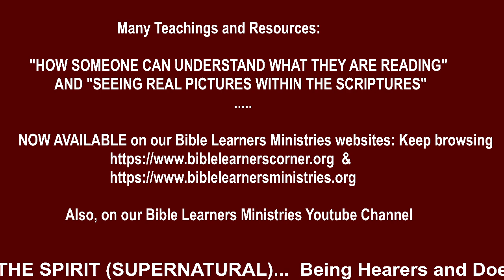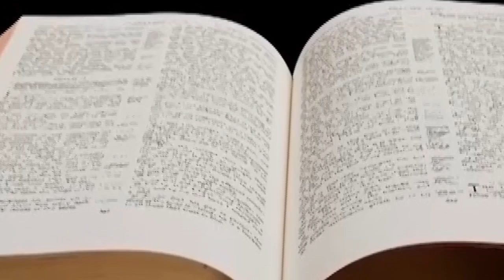Sowing Seed and Eating Bread in the Supernatural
Planting Seed and Eating Bread is not only in the flesh (in the natural) but also in the spirit (supernatural). When we Read or Hear the Word of God,  we need to understand what we are Reading or Hearing.
The Holy Spirit speaking through the disciple Philip, asked the Ethiopian Eunuch this big question: “Do you understand what you are Reading?”
This is the question as mentioned in the book of Acts 8:30.
The Holy Spirit sought to know from the Eunuch if he understood what he was reading from the scriptures - the book of Isaiah 53:7-8.

The Ethiopian Eunuch answered Philip by asking him a question. And this is what the Eunuch said; “How can I, unless someone guides me?”

Philip, through the leading of the Holy Spirit, explained the picture within the scripture of Isaiah 53. Then Philip opened his mouth, and beginning at this Scripture, Preached Jesus to him.

We thank you for joining us on this discussion … "Sharing Good News about Mankind’s Salvation”
We all need to be "Hearers and Doers of God's Word of Truth" … " Believing in Our Lord and Saviour, Jesus Christ."

Stay blessed and shalom